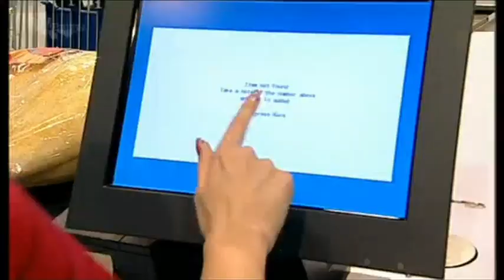Dale's Supermarket Sweep - 2007 episode